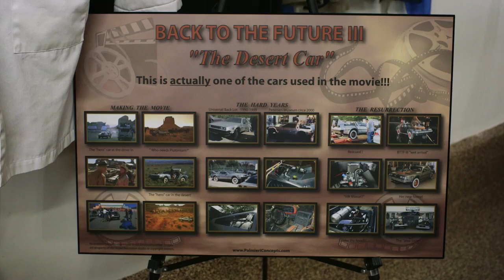Back in Time - Official Trailer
A film about the cultural impact of Back to the Future—30 years later—told from the viewpoint of the DeLorean Time Machine.